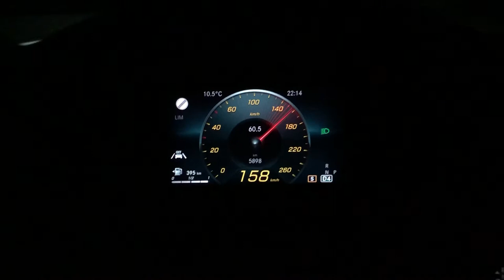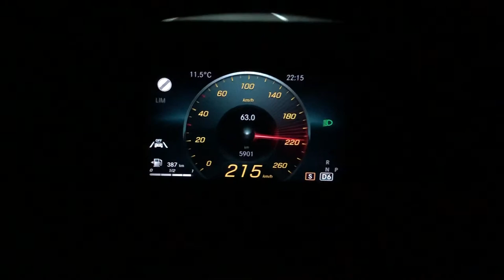Mercedes Benz CLA 200 Benzin Stock 100 - 200 km/h Kickdown